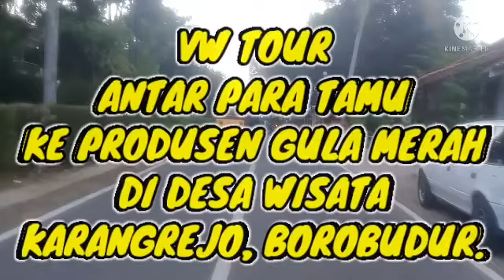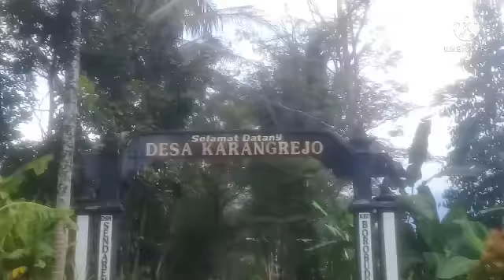VW TOUR BOROBUDUR ANTAR PARA TAMU KE PRODUSEN GULA MERAH DI DESA WISATA KARANGREJO, BOROBUDUR.